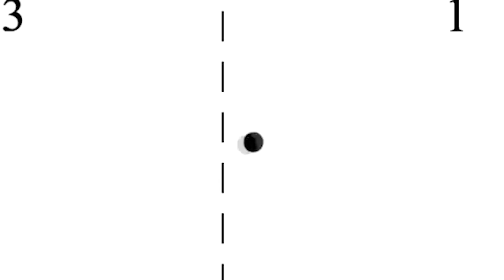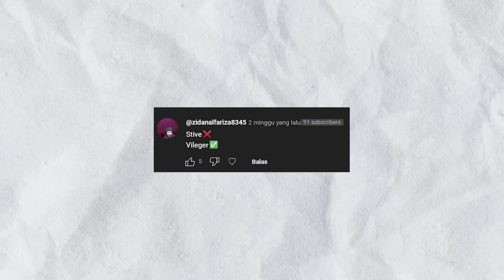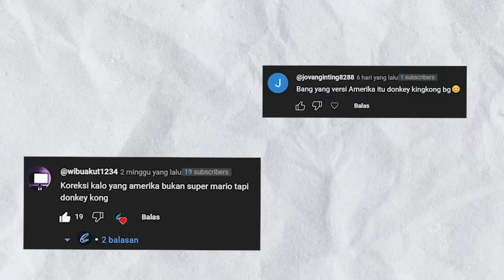Bagaimana Jika Bendera Jadi Video Games?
Di video kali ini gua coba lihat gimana kalau bendera jadi video game nih